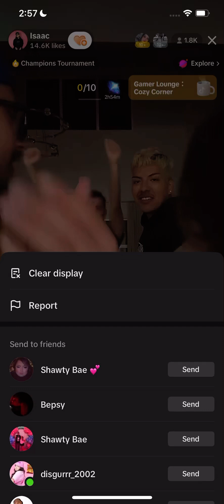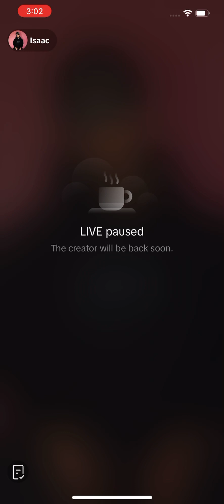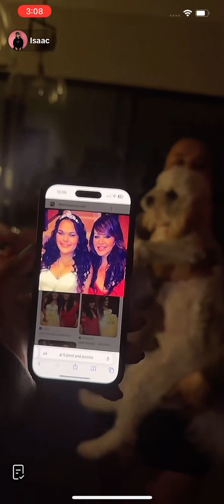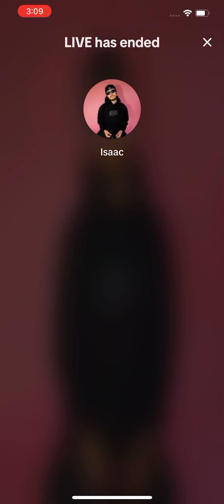The WakaBae house celebrates Jenicka’s 26th birthday!